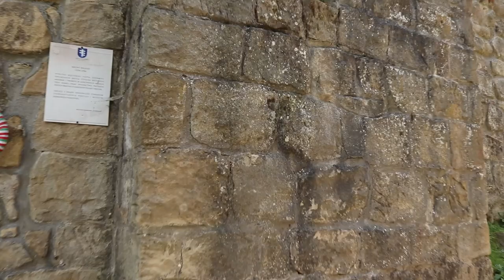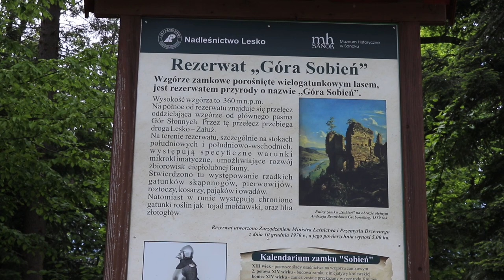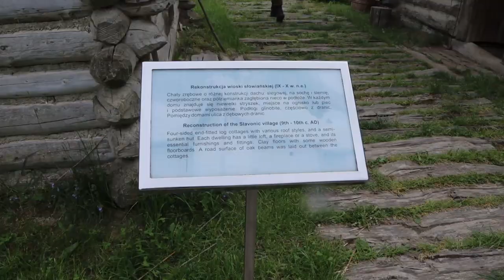3-6.06 Podkarpacie - Wiśniowa n Wisłokiem, Zamek Kamieniec, Zapora Solina, Wetlina, Karpacka Troja”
Zespół dworski i folwarczny w Wiśniowej – zespół zabytków znajdujący się w województwie podkarpackim, w powiecie strzyżowskim, w gminie Wiśniowa, w Wiśniowej. Obiekt w skład którego wchodzi: dwór, oficyna, kaplica grobowa, stajnia z wozownią, obora, spichlerz oraz park, wpisany został do rejestru zabytków nieruchomych województwa podkarpackiego.

Zamek kamieniecki – zachowane ruiny gotyckiej XIV-wiecznej, rozbudowanej w stylu renesansowym w XVI wieku budowli na pograniczu Korczyny i Odrzykonia, w powiecie krośnieńskim, w województwie podkarpackim...8 lipca 1828 roku, Aleksander Fredro wziął ślub z Zofią z Jabłonowskich Skarbkową w Korczynie, w kościele pw. Św. Apostołów Piotra i Pawła. Małżonka wniosła mu w posagu, klucz korczyński, z połową starego zamku w Odrzykoniu i A. Fredro stał się spadkobiercą zamczyska, będącego już wówczas w ruinie. Studiując dokumenty związane z historią otrzymanego majątku, Fredro natrafił na akta procesowe właścicieli zamku odrzykońskiego z pierwszej połowy XVII wieku: Piotra Firleja i Jana Skotnickiego. Na podstawie dziejów tego 30-letniego sporu napisał komedię Zemstę.

Najwyższa w Polsce ( 81,8 m) zapora wodna na Jeziorze Solińskim. Budowa zapory nad Zalewem Solińskim trwała dziewięć lat. Oddano ją do eksploatacji w lipcu 1968 r. Jest to najwyższa betonowa zapora wodna, a także największa budowla hydrotechniczna w Polsce. Ma ona prawie 82 m wysokości i 664 m długości. Była jedną z najpoważniejszych inwestycji XX w. w Polsce. Dzięki budowie tamy powstał ogromny, sztuczny zbiornik wodny – Jezioro Solińskie, mający powierzchnię 22 m2. Powstało ono na terenie kilkunastu, wysiedlonych wcześniej wsi. Zapora i zalew stanowią obecnie jedną z głównych atrakcji turystycznych regionu.

Karpacka Troja – kompleks muzealny położony w Trzcinicy k. Jasła w woj. podkarpackim, stanowiący oddział Muzeum Podkarpackiego w Krośnie. Skansen Karpacka Troja powstał w miejscu odkrycia jednego z najstarszych grodzisk w Polsce zwanego Wałami Królewskimi, którego początki sięgają wczesnej epoki brązu. Dokonano na nim odkryć archeologicznych datowanych na początki epoki brązu i wczesne średniowiecze.
Na terenie skansenu znajdują się najstarsze z dotąd znanych osad obronnych w Polsce, potwierdzono też pierwsze ślady oddziaływania cywilizacji anatolijsko-bałkańskiej na współczesne tereny ziem polskich. Obecność tych kultur stwierdzono także w kilku innych miejscach województwa podkarpackiego, m.in. w Wietrznie, Krośnie i Sanoku, z najsilniejszym ośrodkiem po północnej stronie Beskidu Niskiego utworzonym w Trzcinicy.